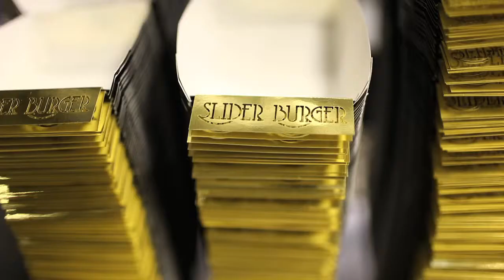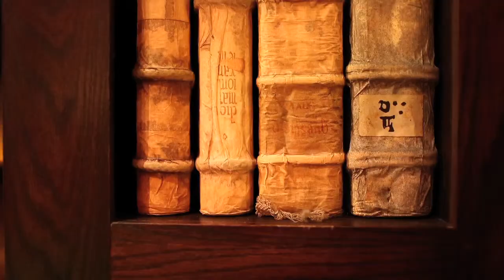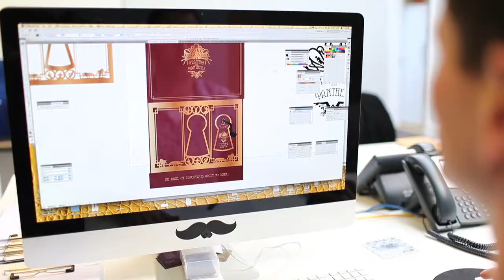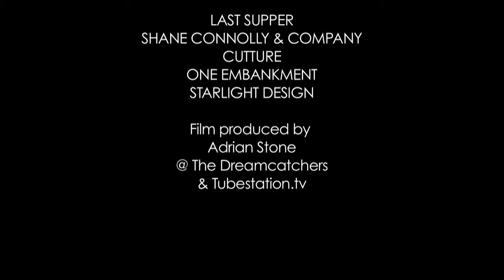Feasting With Panthers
Drawing inspiration from literary genius Oscar Wilde, Private Drama’s team transformed One Embankment into an other-worldly feast for the senses, with references to Shanghai opium dens, sultry cabaret, art deco hijinks, and glamorous Gastby-esque speakeasies.